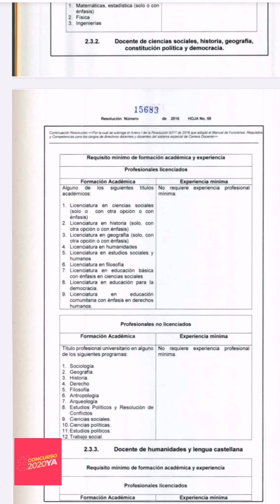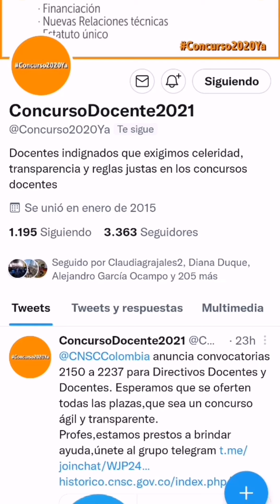Manual de Funciones Docente y Directivo Docente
El Manual de Funciones Docente y Directivo Docente es clave para el Concurso docente y la evaluación de desempeño